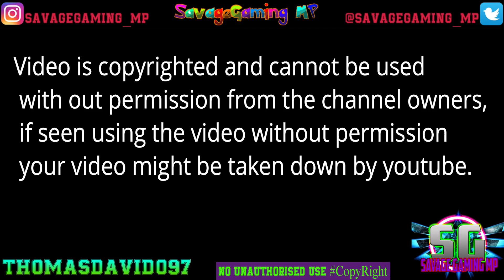bus ride EP2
Video is copyrighted and cannot be used
 with out permission from the channel owners,
 if seen using the video without permission
 your video might be taken down by youtube.

Song's used:
BVRNOUT - Take It Easy (feat. Mia Vaile)
Elektronomia - Limitless